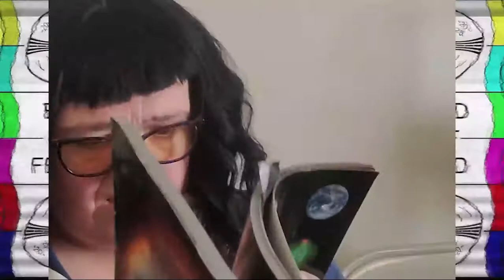YourWeirdParents Play Zelda II: The Adventure of Link in... MotorCycle Man!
Will we kill the bastard?  Will we get lost?  Will we feed fish something fish probably shouldn't be fed?  You gonna learn today.

Or Insta @DunneandDunne

Other links!
Merch!

Wanna buy us a coffee?  Please feel free below!